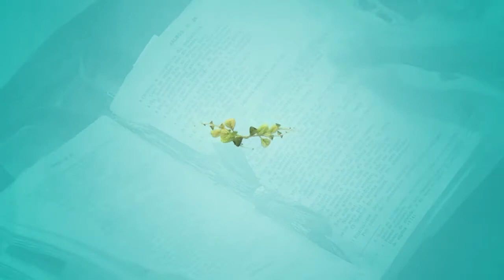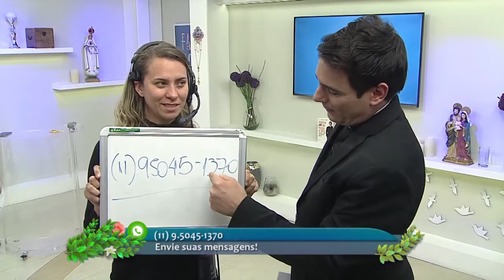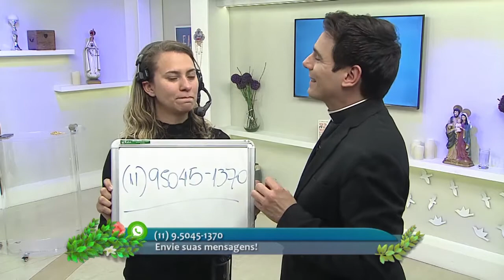Hora da Família - 25/10/2017 - Parte 1